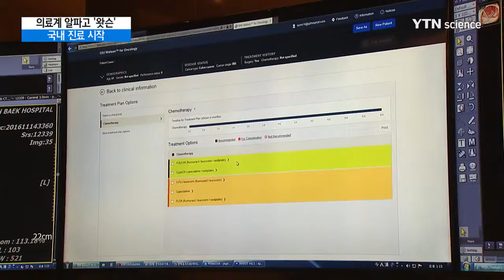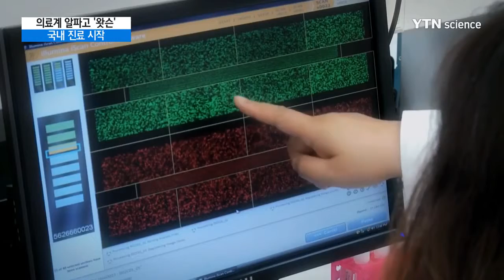인공지능 의료 프로그램 '왓슨' 첫 진료 시작